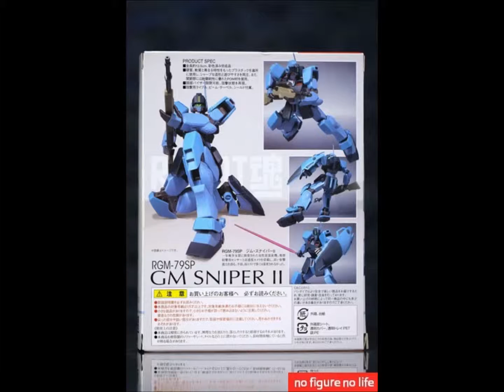Mobile Suit Gundam HGUC 1/144 Scale GM Sniper II Construction Plastic Model Kit (no figure no life)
Mobile Suit Gundam HGUC 1/144 Scale GM Sniper II Construction Plastic Model Kit

Product Details
Origin: Japan

The RGM-79SP GM Sniper II was a Mobile Suit (giant robot) that first appeared in the Mobile Suit Gundam OVA "0080 War in the Pocket." An improvement on the Earth Federation's GM Sniper Custom, the GM Sniper II boasted the highest performance of any mass produced MS developed by the EFF during the One Year War.

This model is in the Gundam's 1/144 HGUC line, and is roughly five inches in height- not counting the antenna that gives it an additional half inch. This model has a "special" history in that its the last model from 0080 to be released- and a very long time after most of the 0080 kits, giving the impression it would not be released. As with most Gundam models, its a snap together kit, and is molded in several different colors. Little to no paint work is required to make this guy look good out of the box.

Articulation is... a tad underwhelming in comparison to some of the other recently released GM models- most notably the elbows, which have a mere 90 degree bend. It sports the now standard ball jointed neck, ball jointed shoulders, the aforementioned 90 degree elbow bend, ball jointed wrists, and a torso that has two ball joints and can rotate 360. The front skirt armor can be separated, allowing the legs to come forward 90 degrees, and outward around 50. It has swivel hips that can tilt back and forth (allowing it to do a nice kneeling pose like the box-art), knees that bend a bit over 90, and ball jointed feet with an ankle tilt with good motion. Unique to the GM Sniper II is its sniping visor, which can move up and down very nicely.